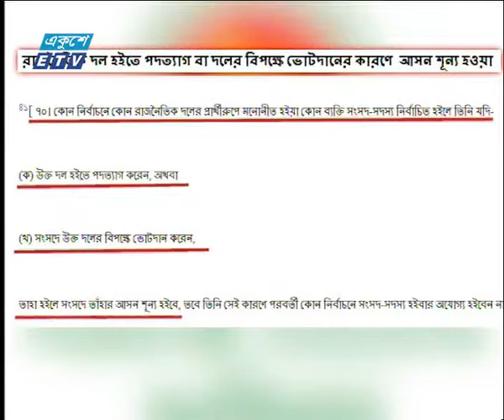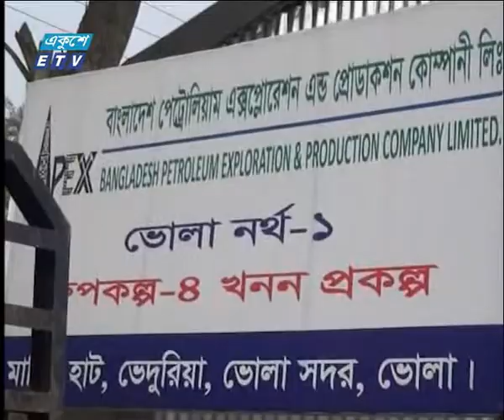09 PM News 15 01 2018 | ETV News